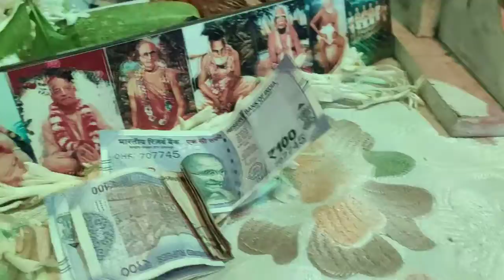Sri Krishna Janmastami 2021, ISKCON Bargarh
Chappan Bhog Offering to Lord Krishna